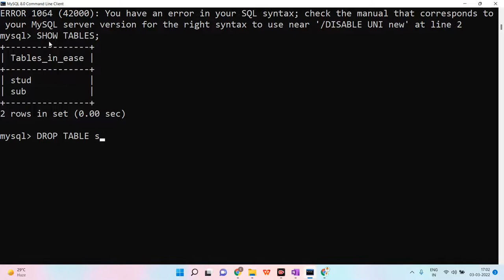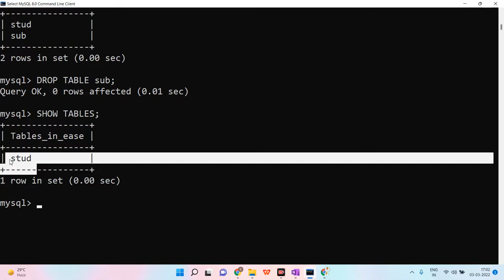MCS-23 L5 DROP command | SQL FULL COURSE | DBMS FULL COURSE